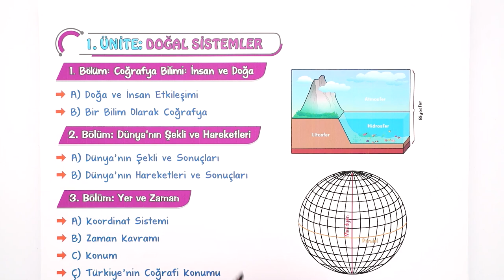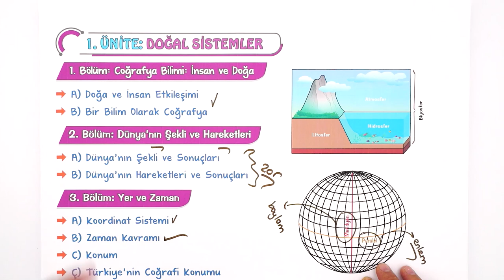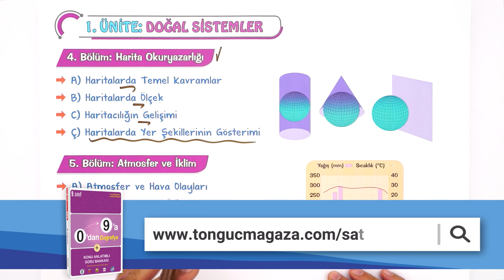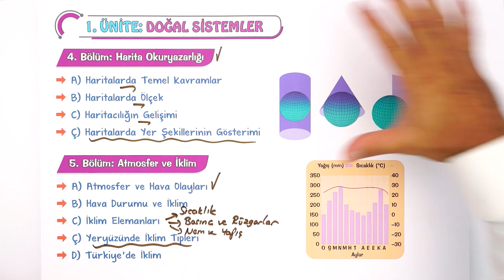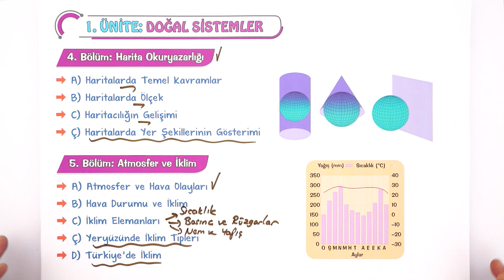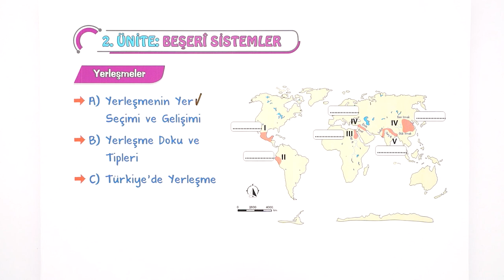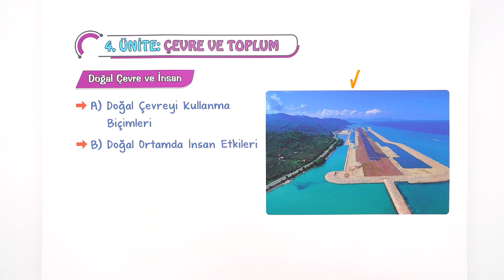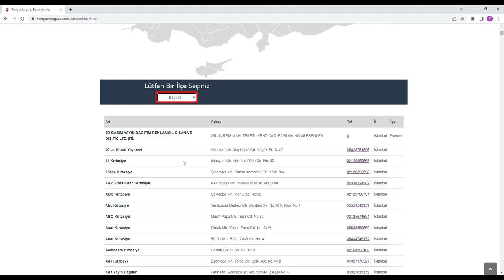9. Sınıf Coğrafyada Neler Var ? Konular Kolay Mı? 🤔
9. sınıf olduk! 9. sınıf coğrafya dersinde neler var? Hangi konuları göreceğiz ? Coğrafya dersine çalışma ipuçları ve daha fazlasını anlattık! 🧐